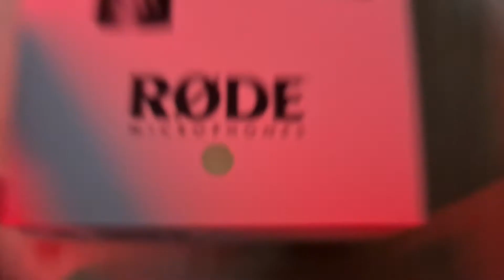Shotgun RODE VideoMic NTG - Microfone condensador direcional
Link do Produto no AliExpress

VideoMic NTG - Irei fazer um video mais detalhado sobre ele se caso vocês precisem.

Microfone condensador direcional para montagem em câmera
Padrão polar supercardióide com alta diretividade para a frente
Resposta de frequência: 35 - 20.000 Hz (± 3 dB)
Alta sensibilidade: 50 mV
Máx. nível de pressão sonora: 120 dB
Pré-atenuação selecionável (-20 dB)
LED de pico
Filtro passa-altas
Função ligar / desligar automático comutável (plug-in necessário na câmera)
Fonte de alimentação: bateria interna de íon de lítio (tempo de execução:30 horas)
Interface de áudio integrada de 24 bits / 48 kHz com conexão USB-C também pode ser usada como um microfone USB (requisitos do sistema: Win 10, Mac OS 10.12)
Pode ser operado sem um adaptador em smartphones com um soquete TRRS de 3,5 mm
Carcaça de alumínio
Conexões: tomada de 3,5 mm com detecção automática TRS / TRSS
Anexo à câmera com um adaptador de sapata integrado
Suporte giratório Rycote móvel horizontalmente SM7-R
Rosca de 3/8 "embutida na base para uso em tripé ou pesca de lança
Dimensões: 171 x 21,6 mm (comprimento x diâmetro)
Inclui pára-brisa de espuma e cabo USB-C para USB-A

Equipamento:
Canon 80D
24mm
Samsung 20+

CUPON:
AMPM30%
LANCAMENTO30%

Social Medias

Peça o Projeto ou o Jogo no grupo do Facebook.